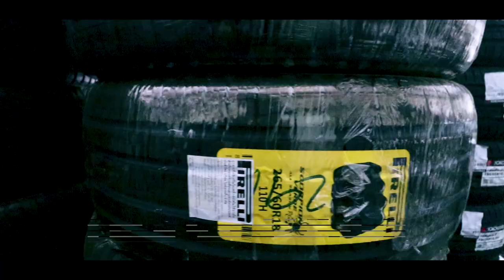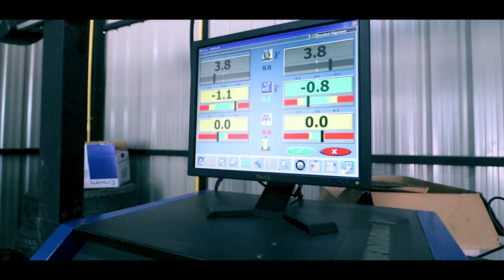NTP ศูนย์บริการยางรถยนต์ครบวงจร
มีปัญหาเรื่องช่วงล่าง ปรึกษา NTP มาที่เดียวจบทุกเรื่อง!!